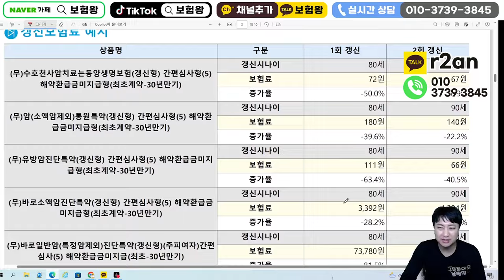90일 면책없이 내일 진단받아도 1억5천 바로보장암!!!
안녕하세요~~

면책감액없는 바로보장암을 추천합니다

건강검진전 바로 준비하세요~
감사합니다

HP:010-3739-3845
카톡친구추가:r2an
카톡플러스친구:보험왕검색